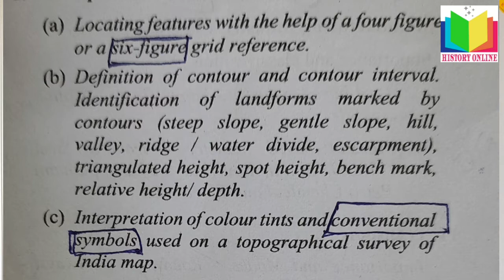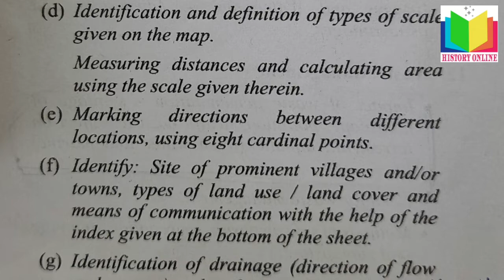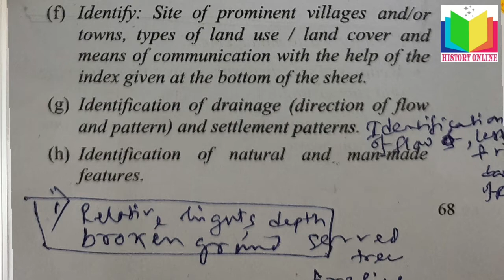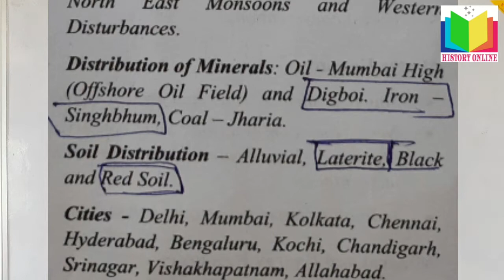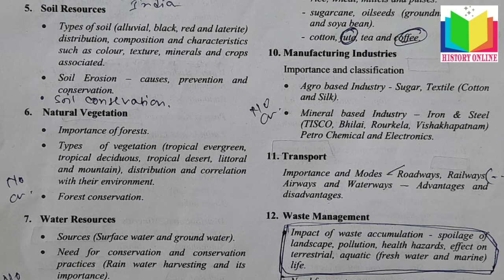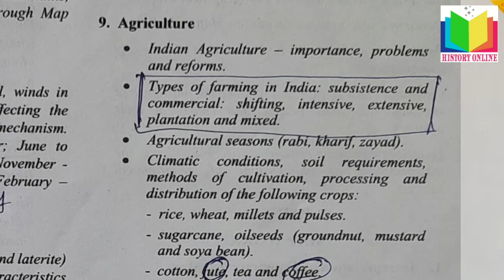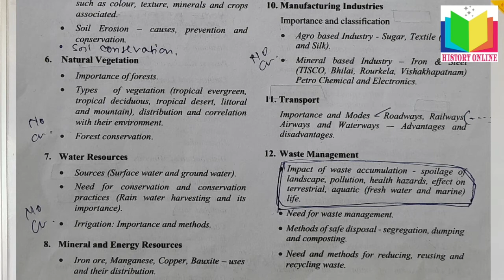ICSE 2022 Class 10 : Reduced/Latest Syllabus of Geography .Chapter wise explained .Topics to Study ?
In this video I have discussed chapter wiseGeography syllabus for class 10 ICSE . See the full video to know which topics you must study from each chapters.

ICSE CLASS X HISTORY CH NO 04 "THE SECOND PHASE OF INDIAN NATIONAL MOVEMENT" (PART I)

Sukanta , History online